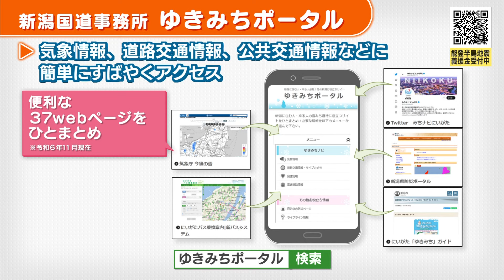冬道を守る道路除雪｜ほっとホット新潟 令和6年11月30日放送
県が管理する道路では、積雪量が車道で10センチ、歩道で20センチを超えた場合に除雪車が出動します。
除雪オペレーターは、みなさんが不便なく生活できるよう、早朝、深夜を問わず作業にあたっています。

除雪作業をスムーズに進めるためにも、
・路上駐車をしない
・除雪車の周りには近づかない
・屋根や家の敷地内の雪、除雪車が寄せた雪を道路に出さない
など、皆さんのご協力をお願いします。